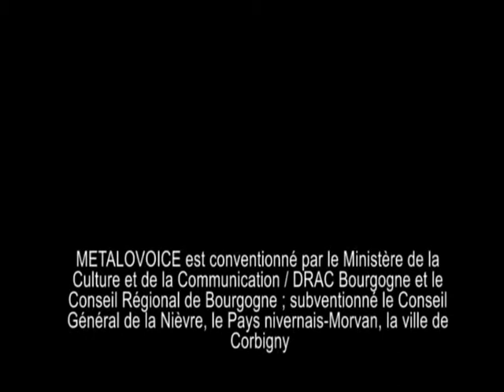METALOVOICE - MétalOrchestre (vidéo 2)